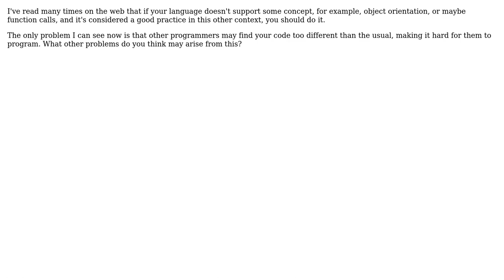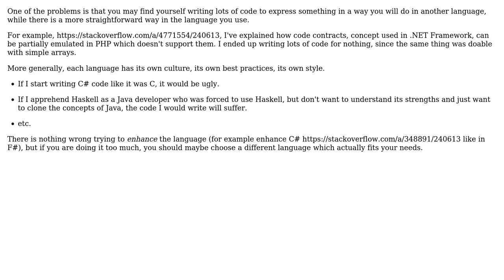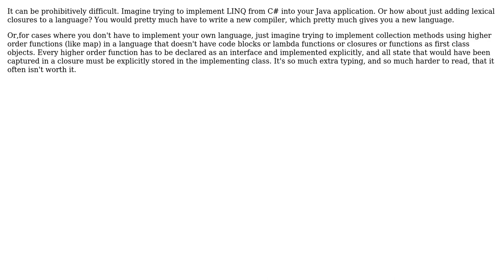Software Engineering: What problems can arise from emulating concepts from another languages?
With thanks & praise to God, and with thanks to the many people who have made this project possible! | Content (except music & images) licensed under CC BY-SA | Music | Images & others | With thanks to user Sergey Kalinichenko user psr user Julio Rodrigues user Jim G. user David Hammen user Arseni Mourzenko and the Stack Exchange Network Trademarks are property of their respective owners. You are responsible for your own actions.